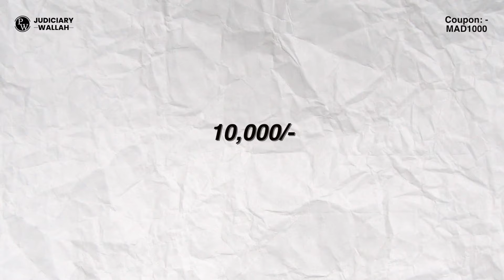4 Key essentials for JUDICIARY prep